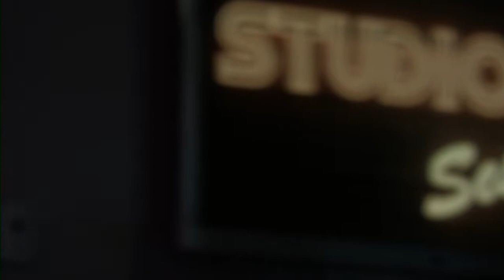Studio B Sessions - Season 3 - Episode 4 - Emily & Jake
Formed between Boston and Portland ME, Emily and Jake are a folk duo who create gracefully warm music with effortless harmonizing, easy melodicism, and raw honesty.
In 2018, Emily and Jake exploded into the New England music scene. Emily and Jake have won several music awards and have been featured in various publications including:

-Best in Maine | New England Music Awards
-Deli Magazine | Emerging Artist of the Month
-For the Love of Bands
-Boston Voyager

In 2018 they partnered with local Portland, ME production company Dapper Productions LLC and recorded their first album, St. Augustine released on April 3rd, 2019.

his video was created in coordination with Arlington Community Media, Inc. in Arlington, MA. ACMi is dedicated to providing an electronic forum for the free exchange of information and ideas which reflect the talents, skills, interests, concerns, and diversity of the Arlington, Massachusetts community.